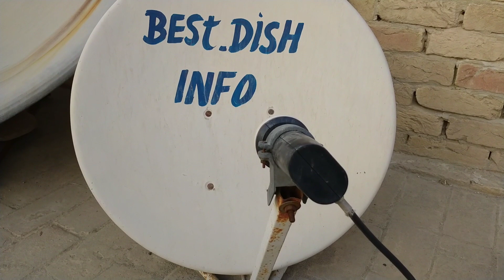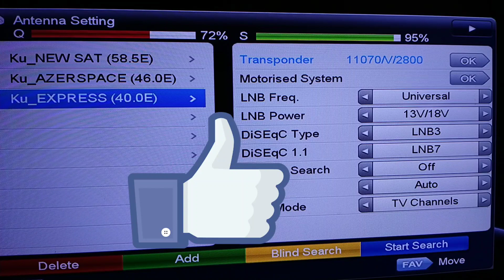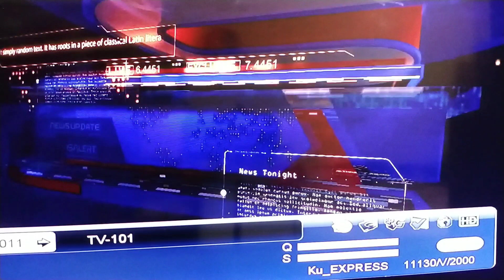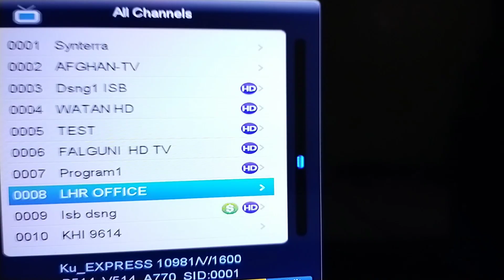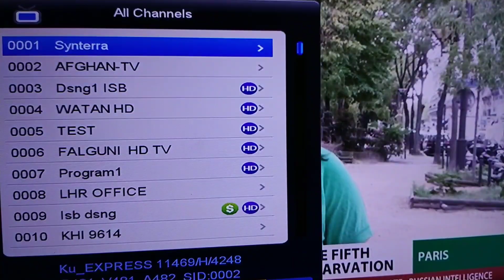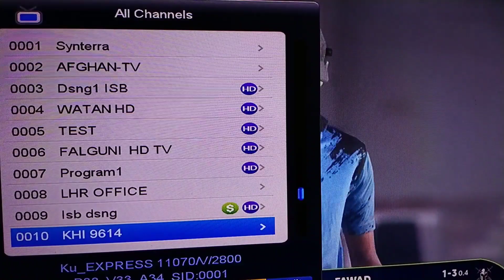38E Paksat ku & Express 40e ku band Setting on 2 Feet dish Antenna | 4k dth info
38E Paksat ku & Express 40e ku band Setting on 2 Feet dish Antenna | 4k dth info

this video related to your searches :-
paksat ku band setting 2 feet dish
paksat ku band new update
paksat ku band 2 feet dish
paksat ku band setting 2 feet dish 2022
express am7 40e ku band
express am7 40e ku band setting